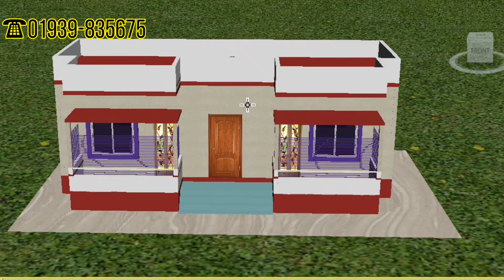৬ লক্ষ টাকায় টয়লেট কিচেন সহ ২ রুমের বাড়ির ডিজাইন ২০২১।2 Room Building Design.@BuildingTips-Bangla,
আসসালামু আলাইকুম,
সম্মনিত দর্শক আশাকরি সবাই ভাল আছেন।
দেখুন কম খরচে নতুন বাড়ির ডিজাইন। Building Tips-Bangla. Building design in Bangladesh.
নিন্তনতুন বাড়ির ডিজাইন পেতে আমাদের চ্
সিইও
Ideal Building Technology
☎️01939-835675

1 tala house design
1 tala building design
2tala building design
2 room building drawing
2 bed room building design
Design building
Barir design
Building design in Bangladesh
Building drawing
Building model
1 tala house design
1 tala house plan
1 tala building design
1 room building drawing
1 bedroom building design
2 tala building design
2 tala house design
2 tala building drawing
2 bedroom building design
2 room building drawing
3 tala house design
3 tal building design in Bangladesh
3 bed room building drawing
3 bed room building design
3 room building drawing
নকসা
ডিজাইন
ড্রইং